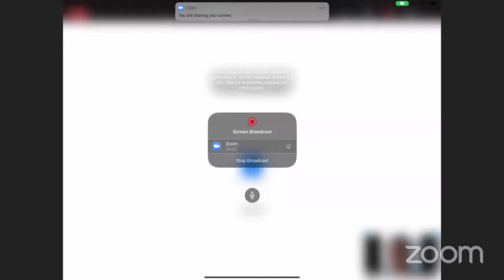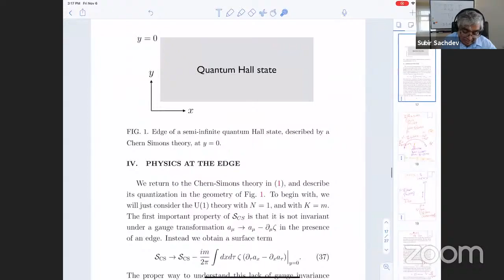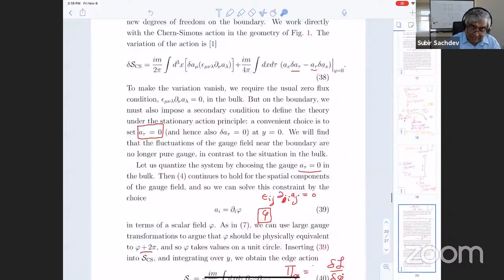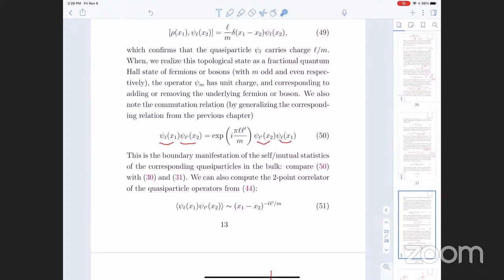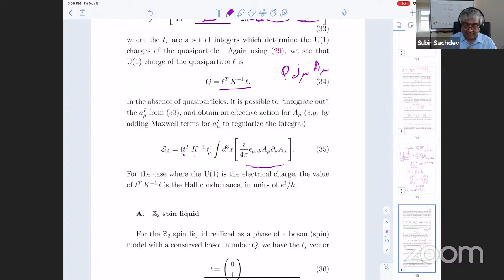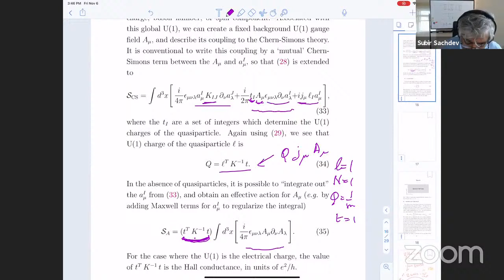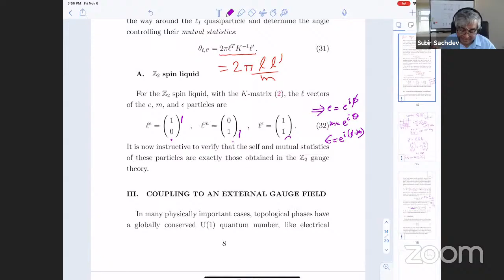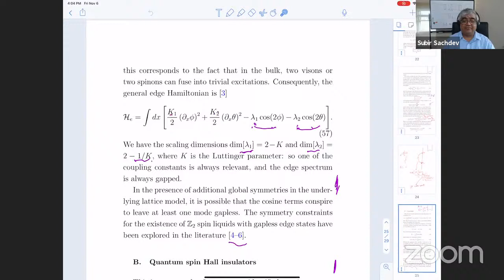PHYSICS 268R: Quantum Phases of Matter: 27. Chern-Simons theories and edge states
for links to Zoom recordings of discussions and sections, for lecture notes